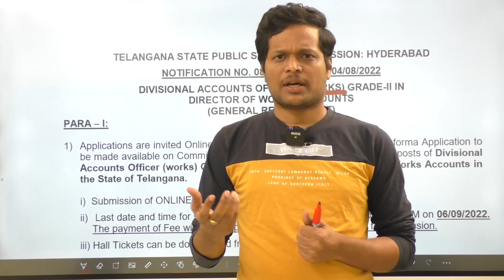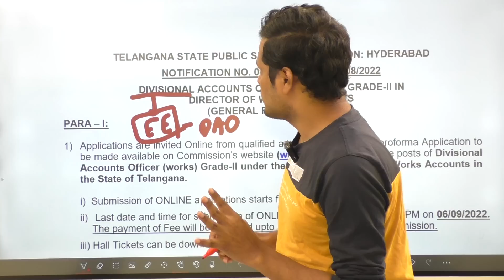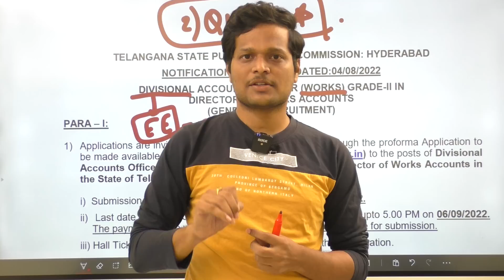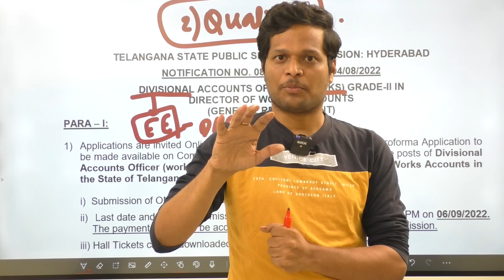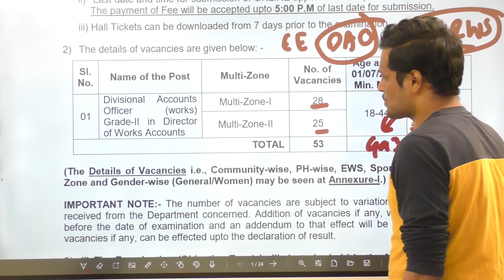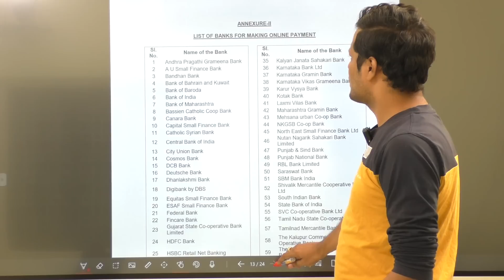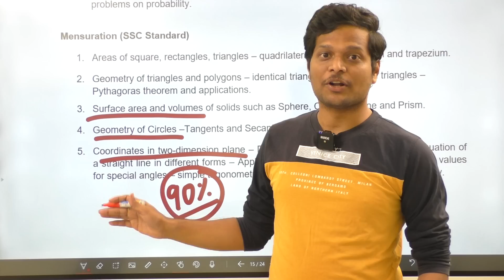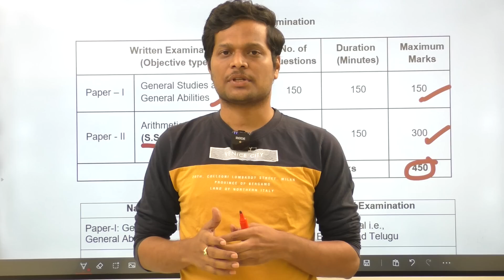DAO NOTIFICATION DETAILS IN TELANGANA| ANY DEGREE IS ELLIGIBLE